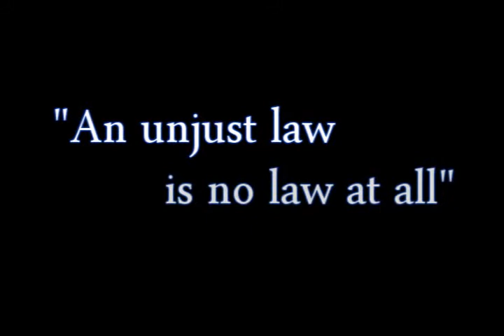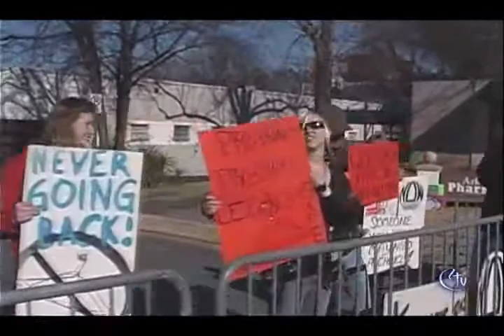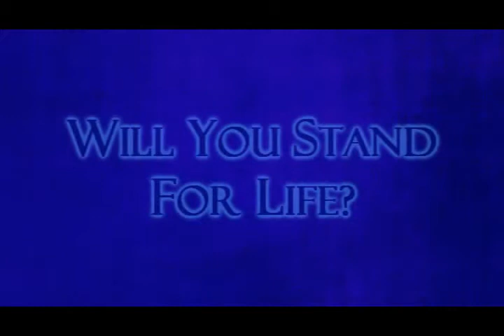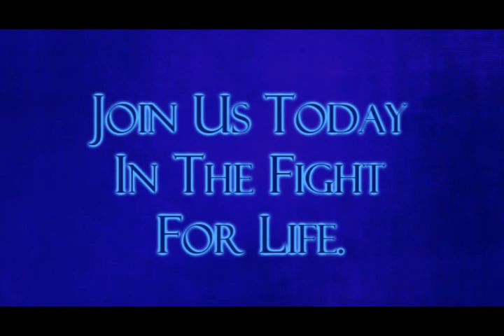March For Life 2010 - Little Rock, Arkansas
The Right to Life March on January 24th, 2010 in Little Rock, Arkansas. Video Produced by CrusadeTv Productions.